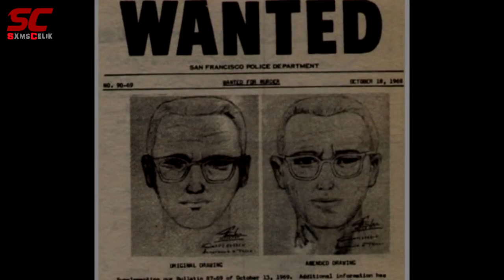Most Mysterious People Of All Time